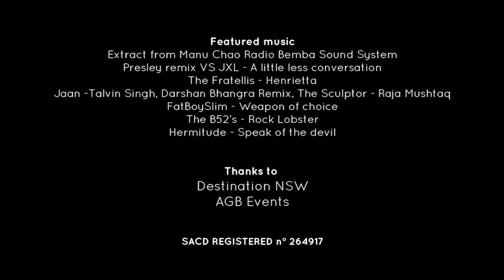move your building 1280x720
MOVE YOUR BUILDING
"Choose a tune and make the Customs House façade dance with you"
3D interactive mapped projection on the Customs House Building
VIVID SYDNEY 2013
A Danny Rose production
Created by Lucia Frigola, Cedric Peri, Sergio Carrubba, Paola Ciucci
Graphic Design: Lucia Frigola, Cedric Peri, Youlia Rainous, Mahieu Martin
Interactive System: Claire Roygnan
Music Remix and Sound Design: Marco Messina
Technical Manager: Gaël Picquet
Technical setup: TDC